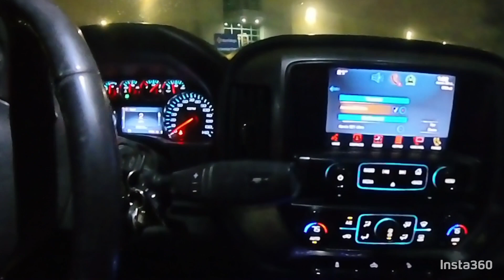Managing a small winter storm. How we do it the right way!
Treatment for a small snow storm. How we do it right!